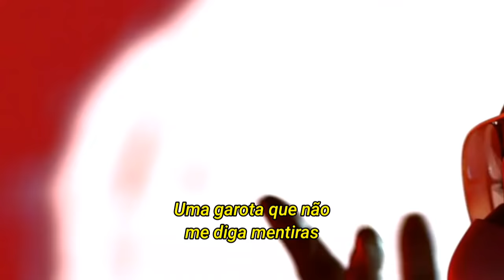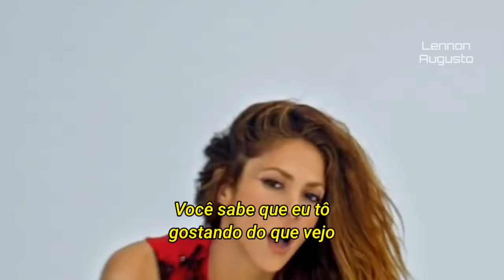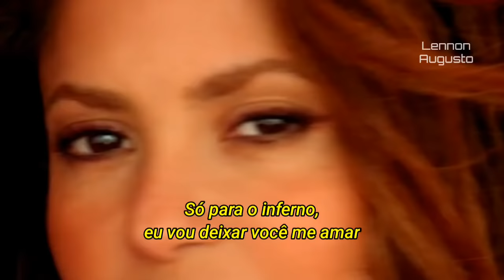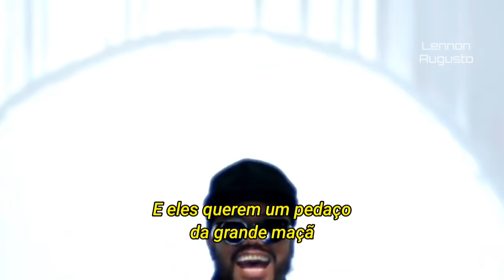Black Eyed Peas, Shakira - Girl Like Me (Tradução/Legendado)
black eyed peas ft. shakira - girl like me (tradução, legendado)

Video with educational purpose to show the translated lyrics.

(lyrics - letra)

Ayy, yeah
Ayy, ayy

So they tell me that you lookin' for a girl like me
Ah-ah-ah, you're lookin' for
A girl like me (la-la-latinas, eh)

I want a girl like Shakira, eh
Esa latina está rica (ah)
I want a familia chica que sepa vivir y que viva la vida
I need a bien bonita (wuh)
Elegante señorita (wuh)
Girl, I want you and I need ya
All of my life, yup, baby, let's team up

I want a girl that shine like glitter (ping)
A girl that don't need no filter
The real for real
A girl that's a natural killa (prr)

I wanna girl that's a heater (hot)
Caliente, off the meter (hot)
Yo quiero, mira, yo quiero
Una chica que no me diga mentiras

Oye, mami, estoy buscando una chica así

Me llevas en tu mente
Soy adictiva como el azúcar
Me buscas permanentemente
¿No ves que solo quiero jugar?

Latinas
Latinas
La-la-latinas
La-la-latinas

Sacúdelo como Shaki
Baby, drop it low on top me
Electric field, so shock me
Your hips don't lie, they rock me

Baby, come get me, you got me
Oye, mami, ven aquí
You know I'm liking what I see
Muévelo, muévelo, muévelo así

Yo quiero una mujer
Una princesa no tiene pa' ver
Esa chick with no boundaries like that fue what ev'
Buena en la cama, she good in the bed

A girl that be using her head (her head)
To use the cabeza, the best
I want a girl who's a diva
No quiero otra, sí, eso es

When I come it shines like glitter
Baby, you know I need no filter
For real, I'm real
You know I'm real

Like that my lips are so glossy
Like how my neck is so bossy
Baby, if you do it my way
Just for the hell of it, I'll let you love me

Latinas
Latinas
Sha-Sha-Shakira
Sha-Sha-Shakira

I like latinas
Ones who look like Selena
Shake your bunda like Anitta
Morena estás más fina

I like dominicanas
Boricuas and colombianas
In East L.A. I like the chicanas
And they want a piece of the big manzana, eh